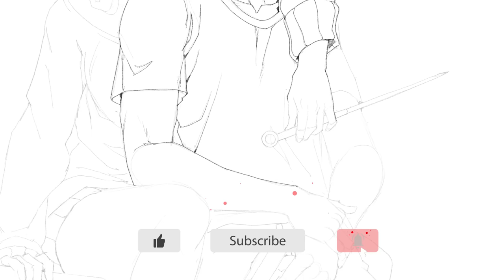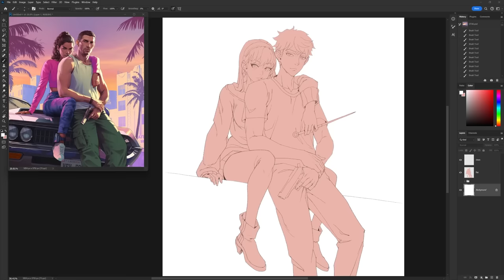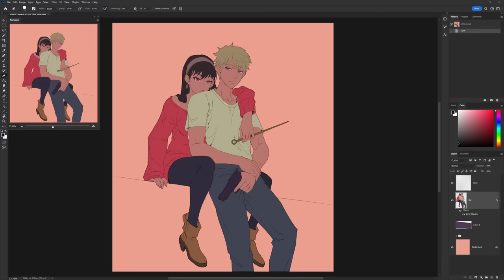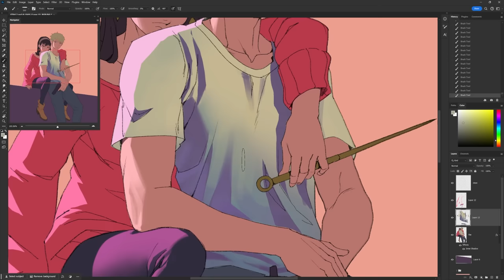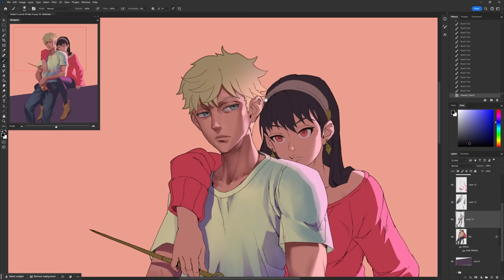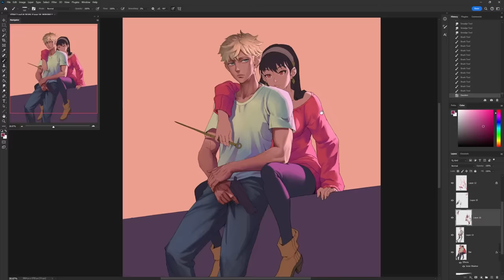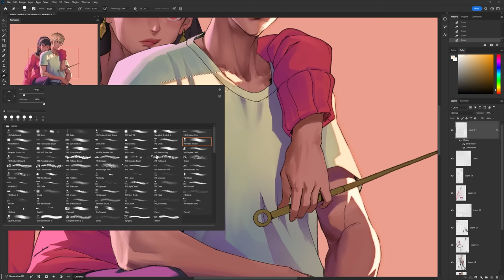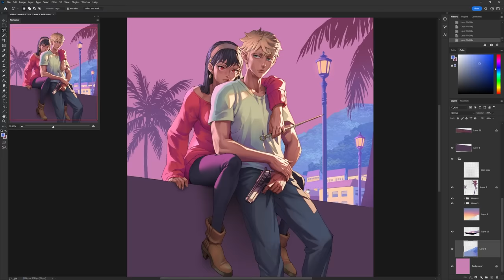Forget becoming an artist unless you know this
☀️ SUMMER SALE - Get a MASSIVE $150 OFF the ART School: Digital Artists program 🎓 until Aug 31th 2024 ONLY!!

Pretty rough study mashup of the GTA render style with more stylized characters (Loid/Yor) from Spy Family. That was challenging.

This class was loosely adapted from Veritasium's YouTube video here about "The 4 things it takes to be an expert"